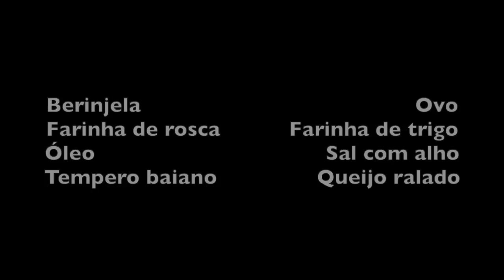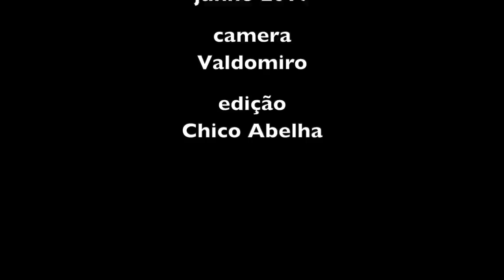ALEXANDRINA FAZ PALITOS DE BERINJELA EMPANADA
INGREDIENTES

Berinjela                                            Ovo
Farinha de rosca           Farinha de trigo
Óleo                                     Sal com alho
Tempero baiano                Queijo ralado

Descascar a berinjela e cortar em tiras de 10 cm Coloca-las mergulhadas em água com sal.
Bater os ovos, adicionar sal com alho e tempero baiano.
Passar a berinjela na farinha de trigo, depois passar no ovo batido e por último na farinha de rosca misturada com queijo ralado.
Fritar em óleo quente até dourar.
Pode ser usada como aperitivo ou como ingrediente de saladas.
Fica uma delícia com maionese ou catchup.

Bom Apetite!!!